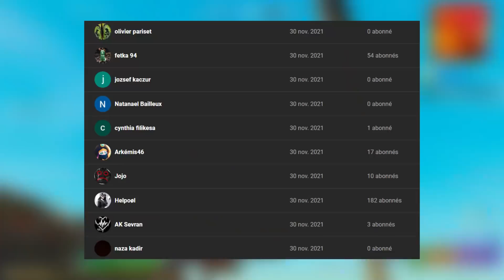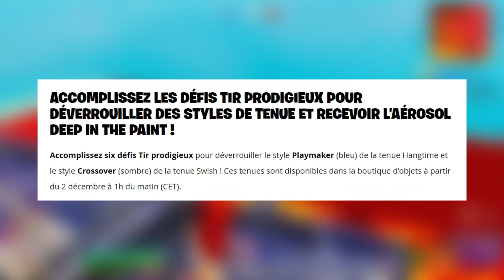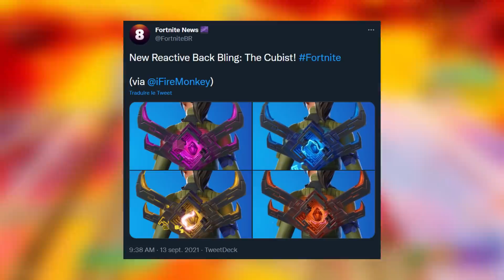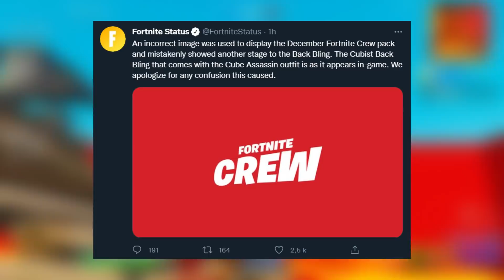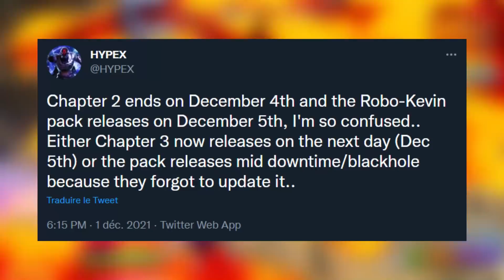CHAPITRE 3 le 05/12 : TROU NOIR ANNULÉ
Sources : Twitter, Reddit, Epic Games